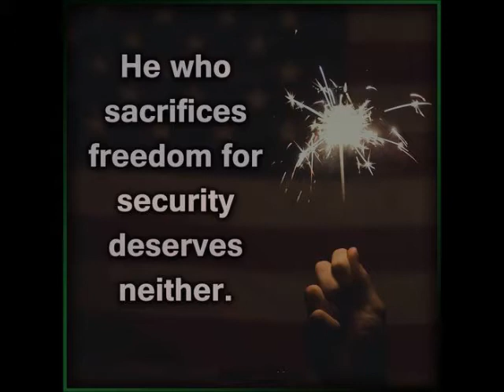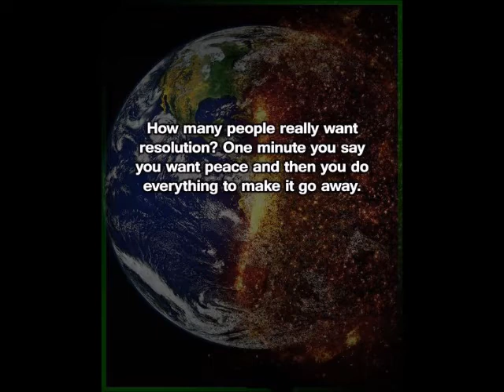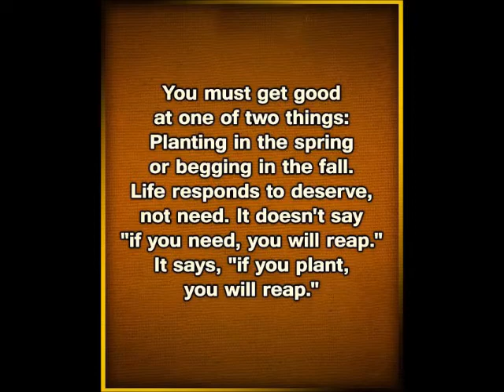Ilayaraja Best BGMs - Various instruments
Flute Instrumental song - movie songs Tamil, Hindi, Indian songs with motivational quotes and messages